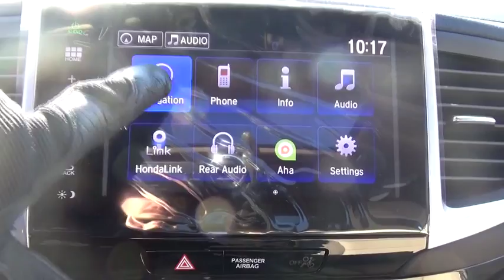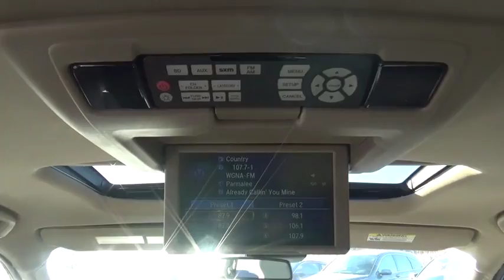2016 Honda Pilot Troy, Rensselaer, Brunswick, Green Island, Watervliet, NY 161426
2016 Honda Pilot  - Stock#: 161426 - VIN#: 5FNYF6H02GB125764

Rensselaer Honda
805 Hoosick Rd